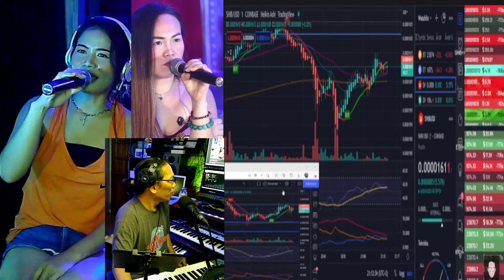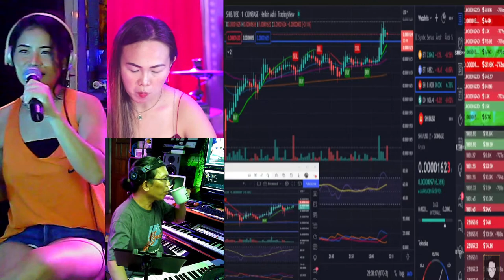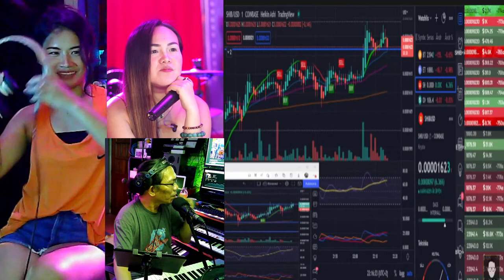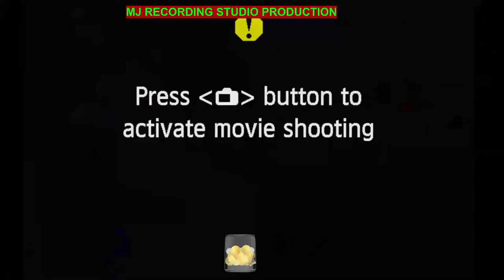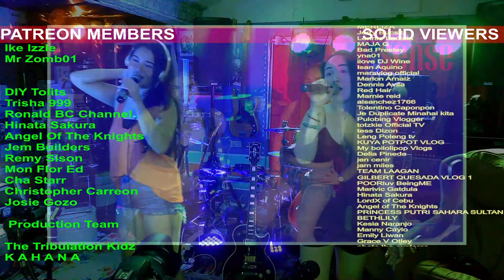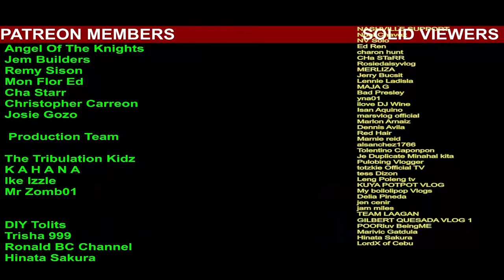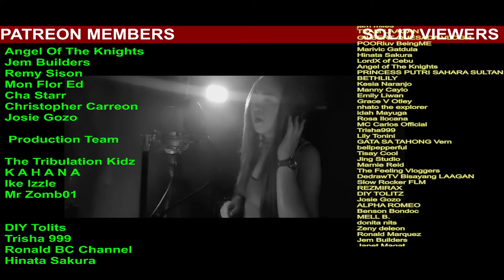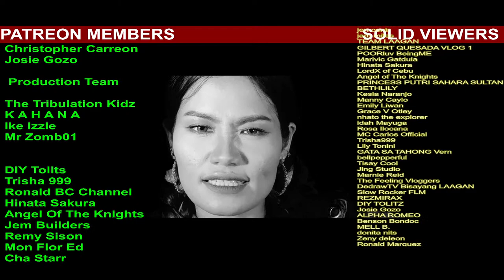S-SENSE BAND LIVE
G-Cash - 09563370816 Michelle C. Nolasco
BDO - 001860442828